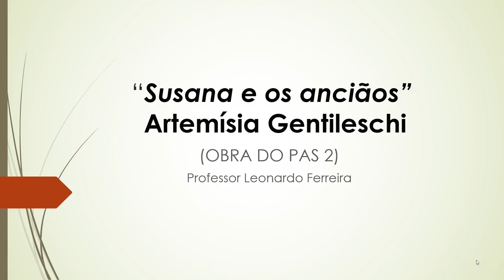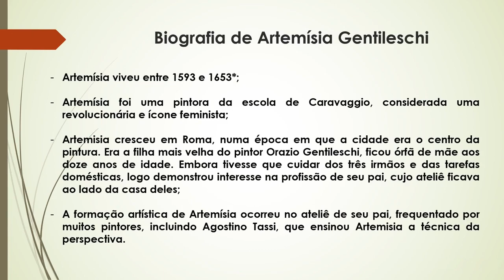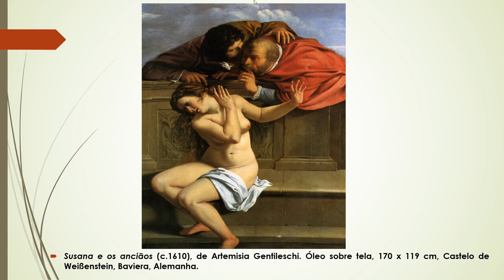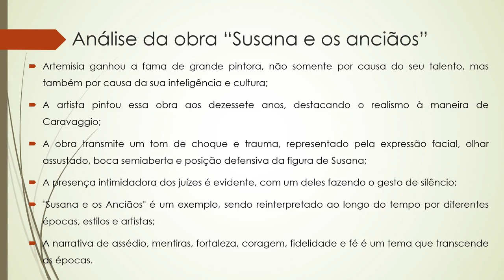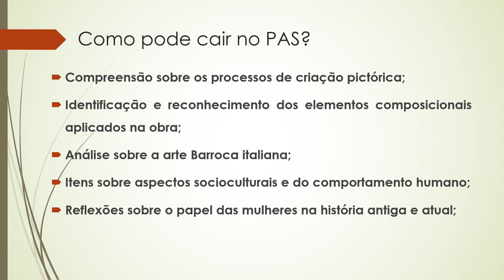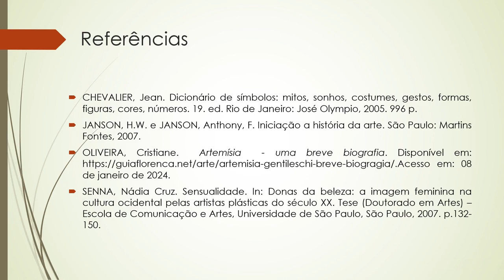ANÁLISE DA OBRA SUZANA E OS ANCIÃOS | ARTEMISIA GENTILESCHI | OBRA DO PAS 2 DA UnB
Contos Capitais

Século das Luzes

Literatos Capital: uma antologia poética